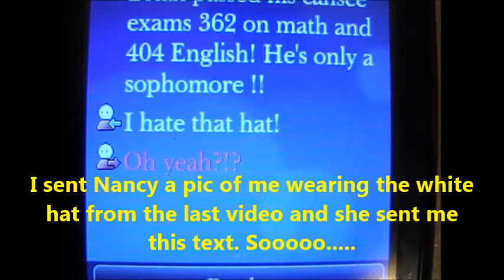Bushyhead "She Loves This Hat" (REMIX)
"She Loves This Hat (remix)" written and performed by Vince DiMaggio of Bushyhead.

Be sure to check out the Official Bushyhead Music Facebook
Don't just 'like' it, LOVE it!

"She Loves The Hat (remix)"
Written arranged and performed by BUSHYHEAD
Guitar and vocals performed by Vince DiMaggio

Bushyhead artist, Vince DiMaggio has been involved with music throughout his entire life, only recently taking a step away from the stage for his health journey. After 900+ performances as a bassist and vocalist for bands such as Chronic Narcosis, Greaterthanhatred, URN and for a number of heavy metal and comedic ventures, he took his extended break to lose 240 lbs as health and fitness became a priority after having two heart attacks at 403 lbs. Vince then went on to earn an AA Degree in Health and Fitness in order to be an example to those looking to escape the prison of Obesity. The music that is Bushyhead is in honor to Vince's grandfather, his father-figure and friend.